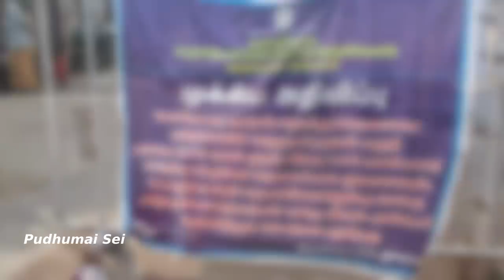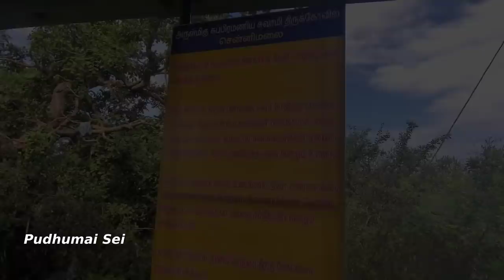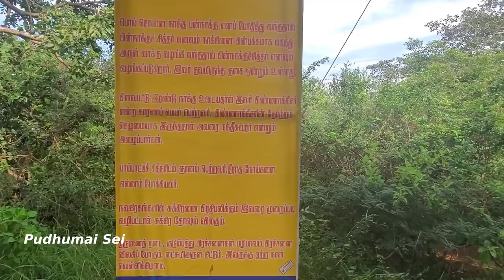Erode Chennimalai Murugan Temple | Karthigai Deepam | Tamil Vlog | Pudhumai Sei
Chennimalai Murugan Temple |  Karthigai Deepam  | Tamil Vlog | Pudhumai Sei

Hello Friends,
In this video, we are visiting the chennimalai murugar temple, also pinnaku siddhar's place .
The karthigai deepam celebration vlog is also included